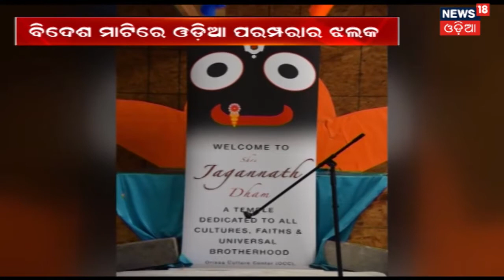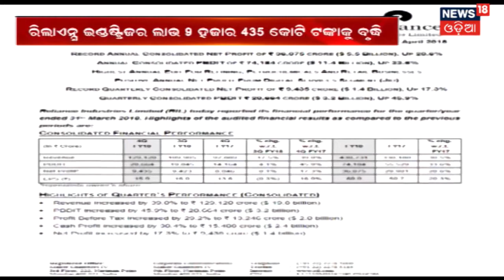ଶ୍ରୀମନ୍ଦିରରେ ପବିତ୍ର Nrusingha Chaturdasi ପାଳନ | News18 Odia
On the occasion of auspicious Nrusingha Chaturdasi Puri Srimandir is flooded with devotees.